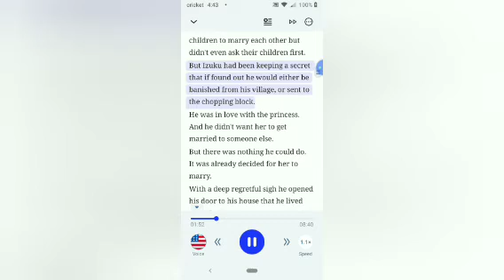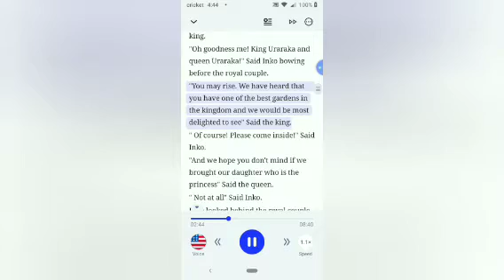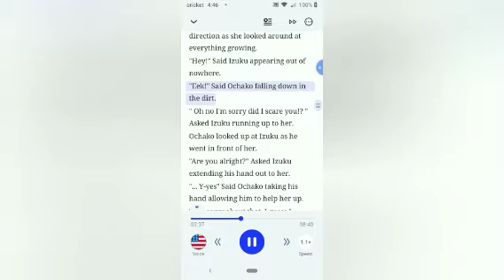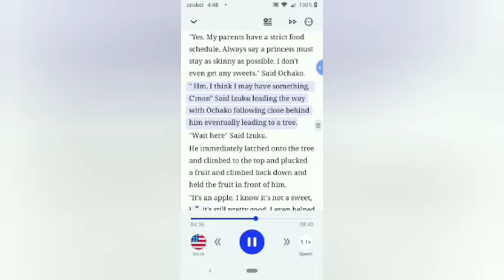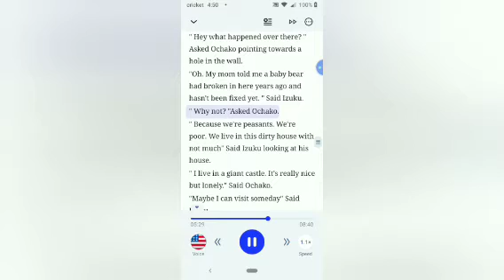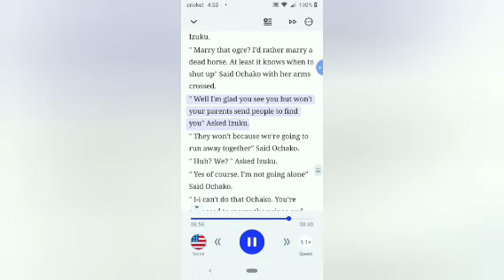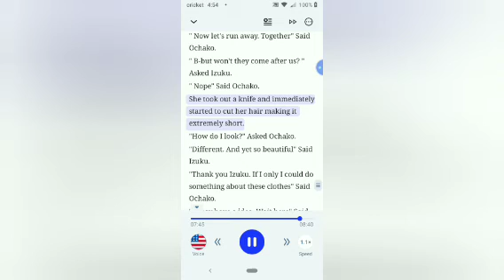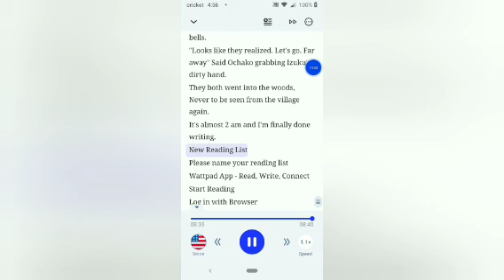deku x uraraka one shot chapter 18 ( fairy tale)